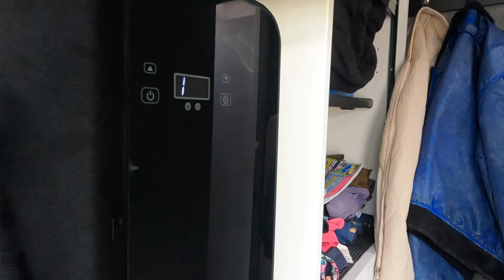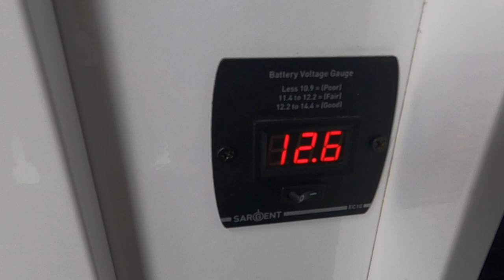EPIC Van Tour Mercedes Sprinter - Weekend Beach life Campervan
I had a blast filming this van tour. I hope you all love Jay’s brilliant weekend camper.

**MY TOP PRODUCTS FOR 2022**
Monte's Tracker

Jackery 240
Solar Panel

ORGANIC & NATURAL BODY PRODUCTS:
Earthkind Shampoo Bar
Earthkind Conditioner Bar
Aloe Vera Gel
Tangle Teezer mini

KITCHEN:
LifeSky Aluminium Water Bottle
HYDRATE water bottle
LeisureWise Portable Grill
Leisurewise Air Fryer
Leisurewise Induction Hob

BEDROOM:
USB white portable light
Natural condoms
Clip on book reading light

🏊🏻‍♀️WATERSPORTS🏊🏻‍♀️
JOBE Leona Paddle Board Kit
Palm Life Jacket
Tyhpoon Wetsuit
Beach Buggy

My corner on Amazon

Hello beautiful souls, my name is Becky.
I have a passion for living life out of the box and being unique. No matter who you are, what experience of life you have; we all can have connection with each other and the universe.

V A N L I F E
My latest journey is converting my van into an off grid campervan. You can expect to see videos all about my life as I start on my journey of living off-grid.

S P I R I T U A L
I am an empath and a Starseed on a journey to enlighten myself and rediscover the wonders of the universe. I endeavour to uplift and inspire those around me to reconnect with their souls and their soul journey. If this is something that is close to your heart then please become a part of this soul tribe. I would love to connect with you.

THESE MAGICAL PAGES
I love to read and escape into the world of magic, fantasy and adventure. In my videos I hope to encourage, inspire, and indulge in my love of books. Like the sound of this? - Join my book club!